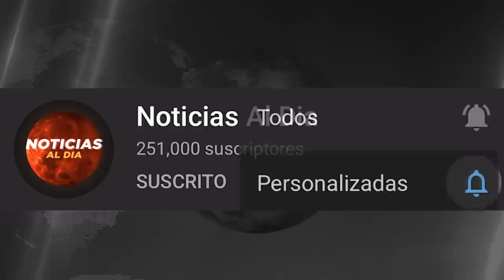RUSIA Y UCRANIA HOY NOTICIAS 23 DE JULIO 2022, URGENTE NUEVA INFORMACION ULTIMO MINUTO HOSTING HOY